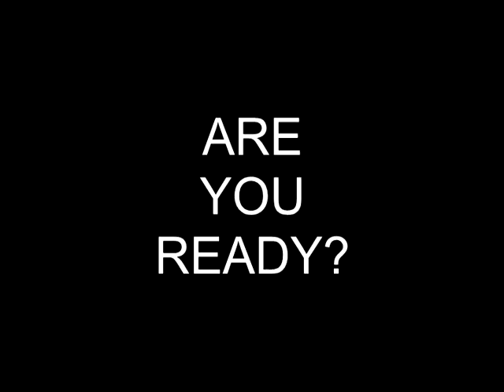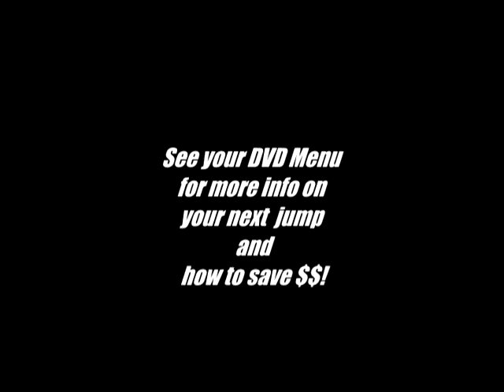Jean sky dive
Jean Hawkins Peake sky diving